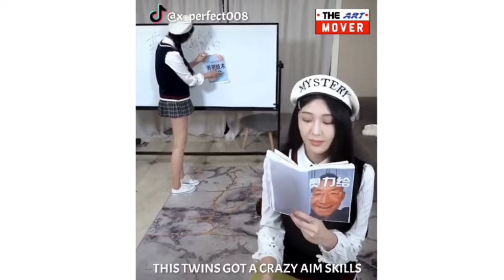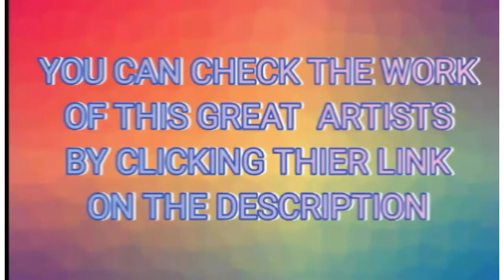Amazing Skill And Talent | People Who Are At Another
We selected artists for this video that makes creation that has never been seen before.